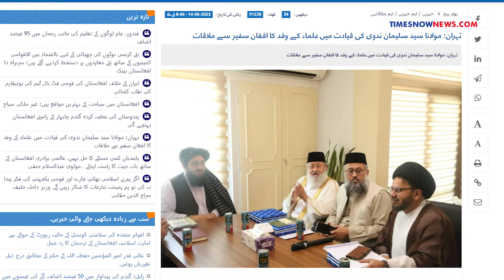On Camera: Indian Muslim Clerics Hold Direct Talks With Taliban Envoy To Iran In Afghanistan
A delegation of Indian Muslim clerics reportedly met the Afghan Taliban's envoy to Iran in Tehran. The report said that the clerics were led by Maulana Salman Nadvi, a renowned name in the Ayodhya Ram Mandir case. Watch for details